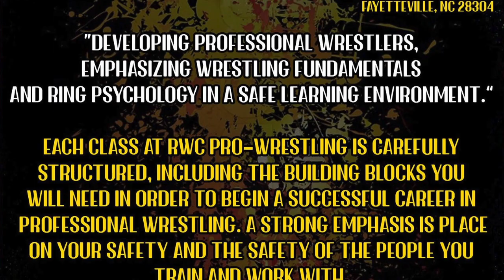F.A.N. 2020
Jamal "The Titan" defeated Hunter Raynor & The “Playboy” Alex Bryant in a Handicap Match.